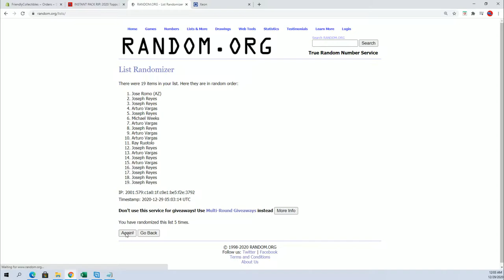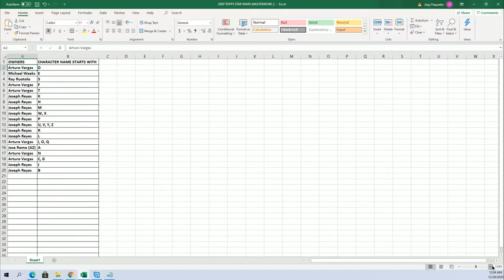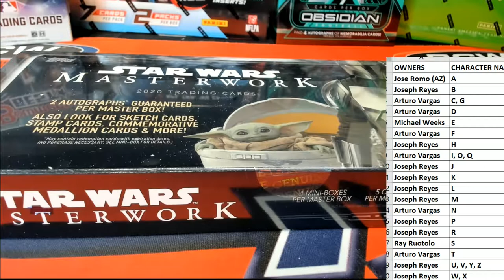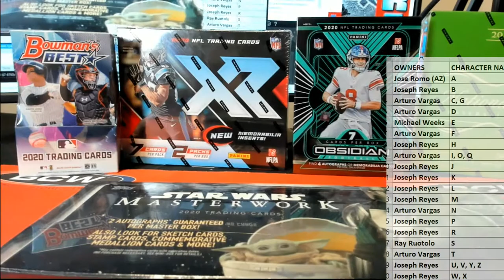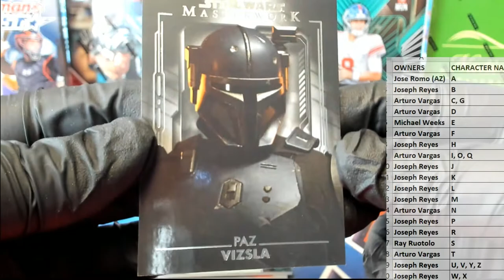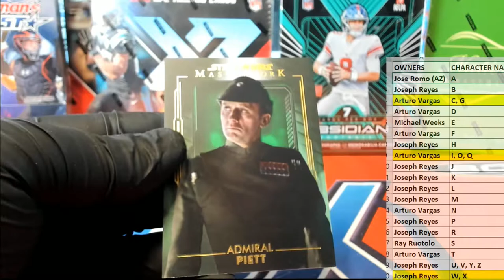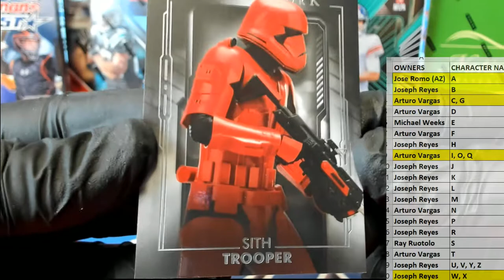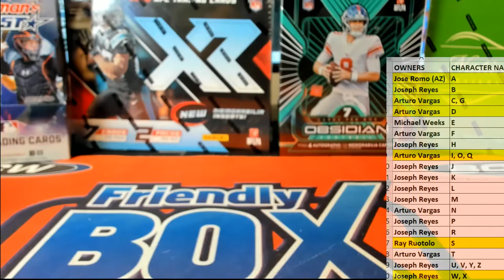2020 Topps Star Wars Masterwork ID 20MASTERWORK405